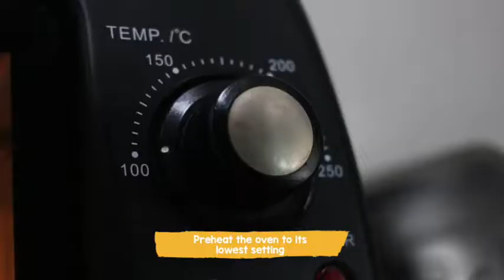Bee Green Busy-Kidz Box - Beeswax Wrap (Oven Method)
Let's go plastic free! 🌿 Together, let’s BEE GREEN by refusing plastics! 🌱🌍Would you like to know how to make a beeswax wrap? Here's a tutorial video on how to make one using the iron!

Materials needed:
• Beeswax Pallets
• Fabric
• Oven
• Parchment Paper
• Scissors
• Brush
• Twine
• Pegs
• Brush

Bee Green Busy-Kidz Box - Make your very own beeswax wrap and a t-shirt tote bag! Get your own Eco-Sentials, stickers & postcards too! Preorder now @

Love,
Kidz Treehouse